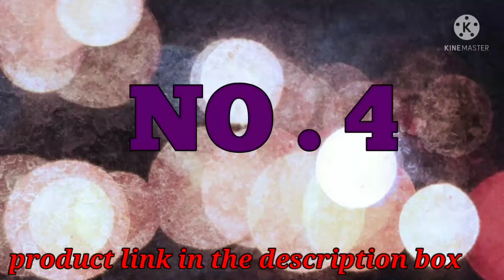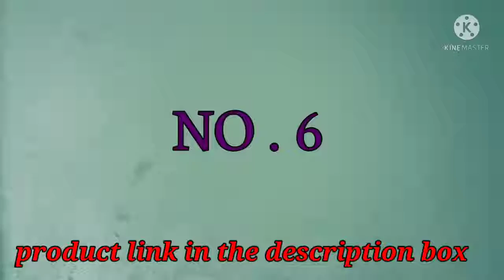Living room sitting set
1.Sterling Stools for Sitting in Living Room Storage Stools for Sitting Storage Box for Toys of Kids - Flamingo Design Foldable Stool

Price - 599

2.INDIAN DECOR 23672 Cushioned Stool seat / Ottoman Round Metal Frame Household Stool Footrests | Upholstered Makeup Stool Living Room Stool, Beige Cushion

Price- 3,499

3.Sterling Stools for Sitting in Living Room Storage Stools for Sitting Storage Box for Toys of Kids - Grey Foldable Stool (38 x 38 x 38 cm)

Price - 799

4.Sterling Stools for Sitting in Living Room Storage Stool for Sitting - Foldable Stool (30 x 30 x 30 cm) Unicorn Print Design Blue Color

Price - 549

5.Fernish Decor Cotton Fabric Moroccan Pouf Ottoman Foot Stool for Bedroom Living Room 45x45x45 cm (Tan Brown)

Price- 1,499

6.Livzing Foldable Organizer Stool Chest Storage Box with Lid – Multi-Functional Collapsible Ottoman Footrest Seat Footstool Faux Leather

Price - 1,299